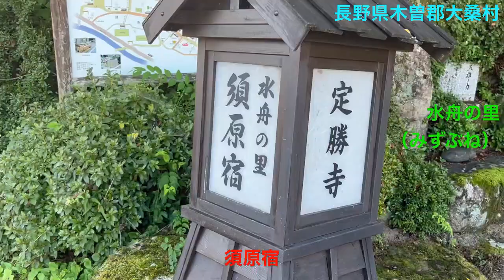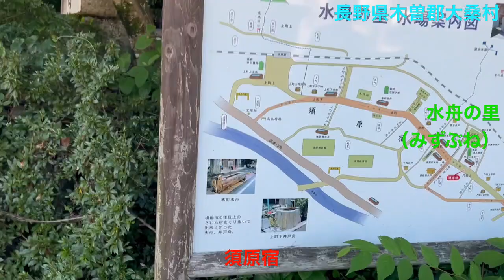中山道72 須原発電所⇒須原宿⇒須原東海自然歩道/長野県木曽郡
7月の猛暑日に、4月に雨でパスした中山道の馬籠峠超えを、ミニベロのポタリングで楽しみました。
このユーチューブは、長野県木曽郡にある「須原発電所」から始まります。